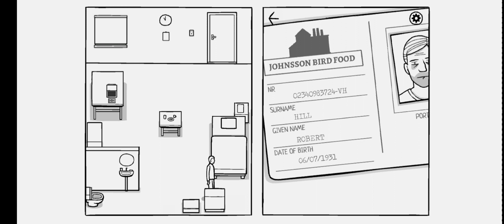The Door of .....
A Breakup Gameplay By a Depressing Soul

O Hello Tum Mere Loyal Subscriber Ho Kya Jo Channel Pe Aane Ke Baad Video Description Ke End Tak Aa Gaye
:LOVE U
🙃DM ME AND SEND THIS SCREENSHOT On Instagram
I WILL DEFINITELY REPLY❤️